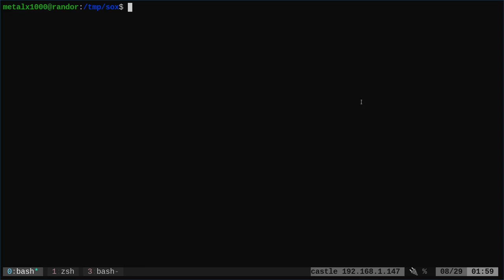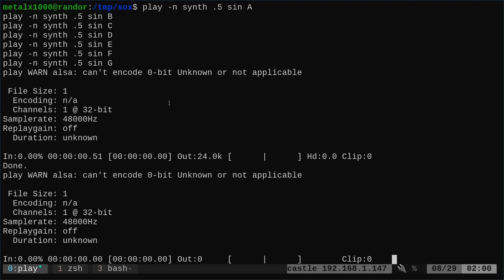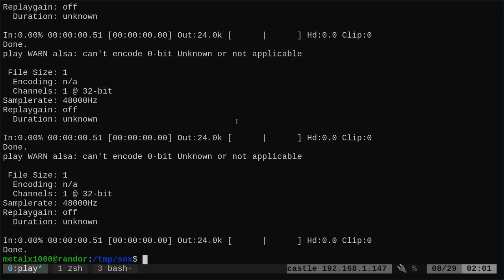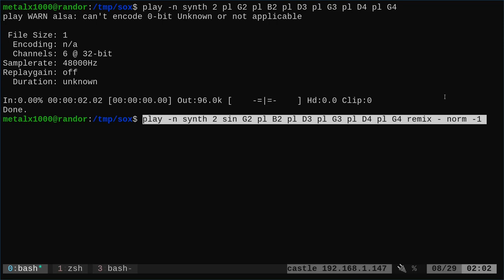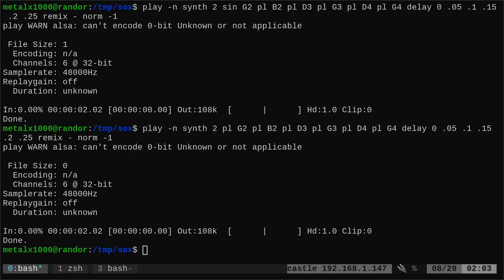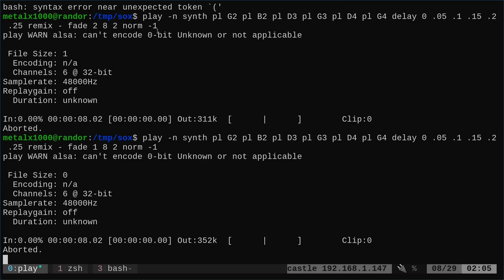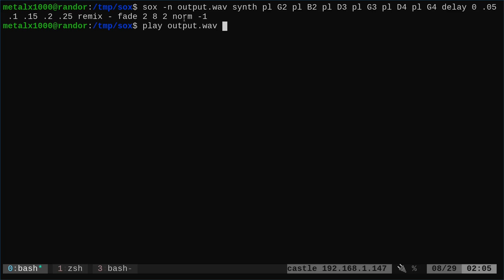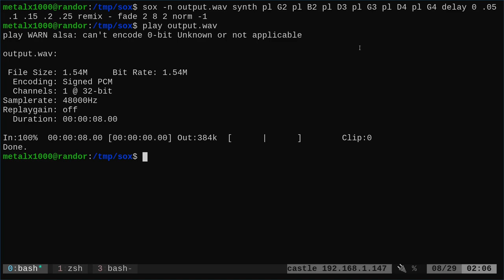SoX Note Generation